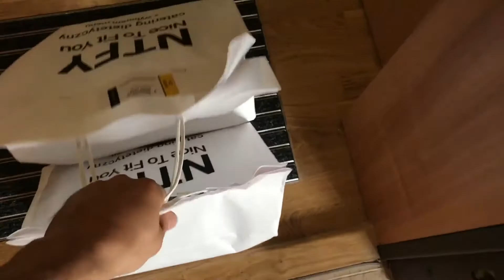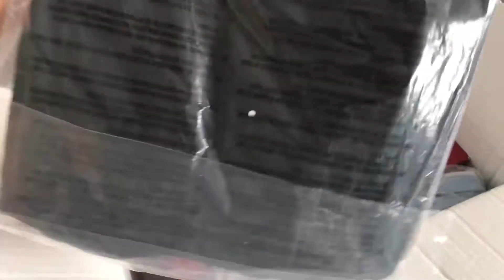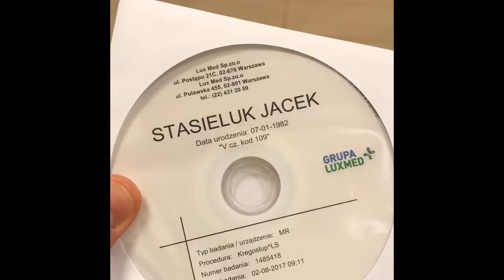DAY #035-036 - A czy ty trenowałeś kiedykolwiek w kamizelce?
Przygotowania do sezonu 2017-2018 w Crossficie kat. Masters 35+
Nagrywka wykonana iPhonem 7, poskładane w Adobe Premiere Pro CC 2015